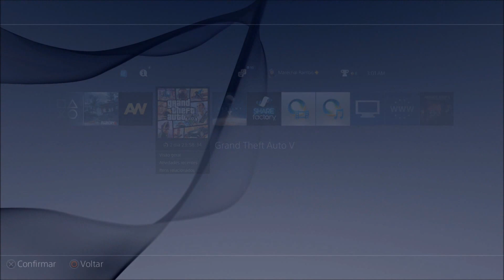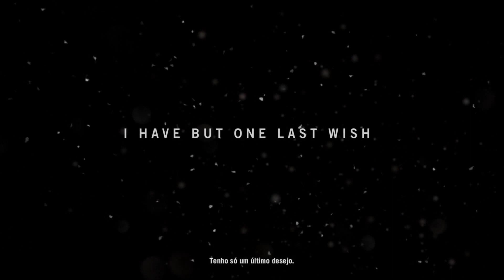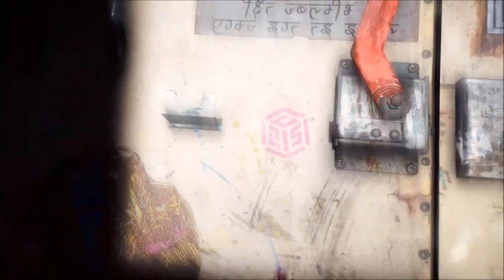Far Cry 4 - O PRIMERIO GAMEPLAY! (PS4)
Deixa um joinha pra gente galreinha, jogamos era 3 da manhã!